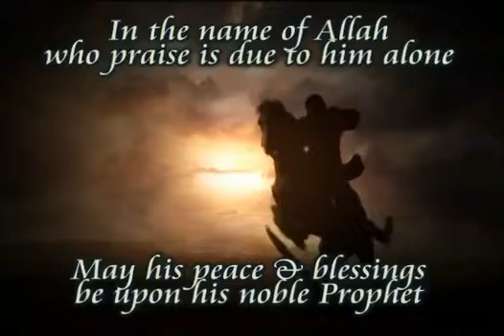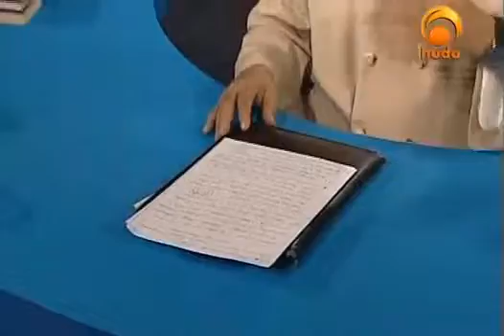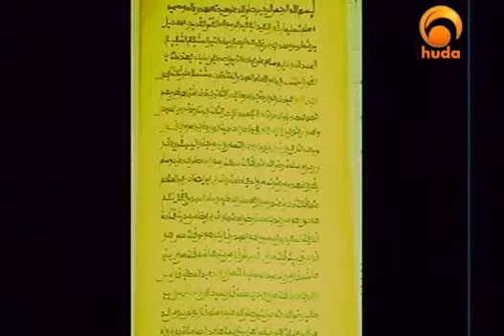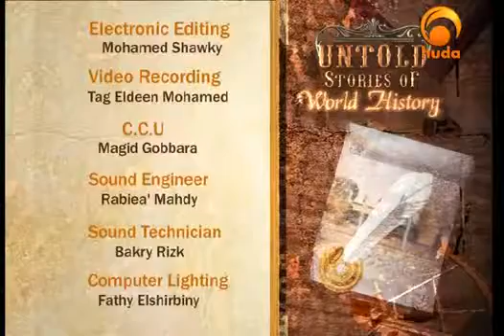Abdullah Hakim Quick Untold Stories of World History 11